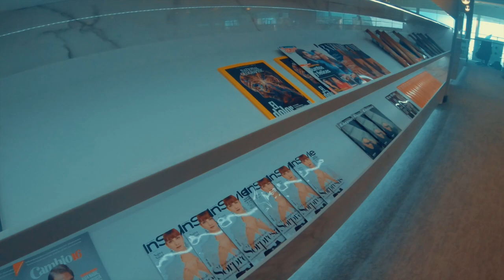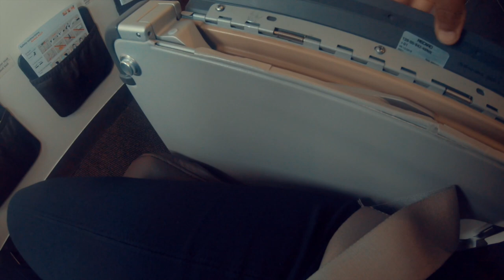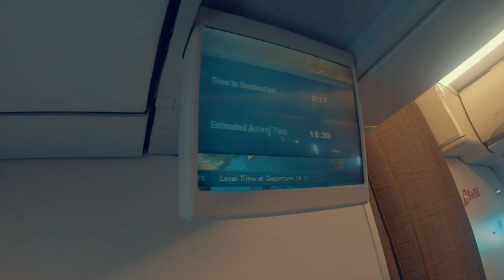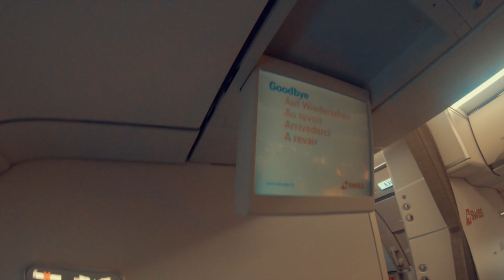Is SWISS Air Business & The SALA VIP Lounge Barcelona WORTH it?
This is a review of my SWISS Air flight LX1955 from Barcelona to Zürich Airport, flying business class Europe. You will also see inside the SALA VIP lounge in Barcelona-El Prat Airport Terminal 1.